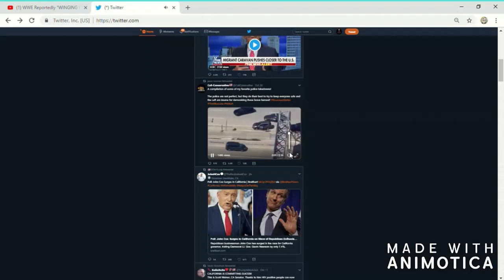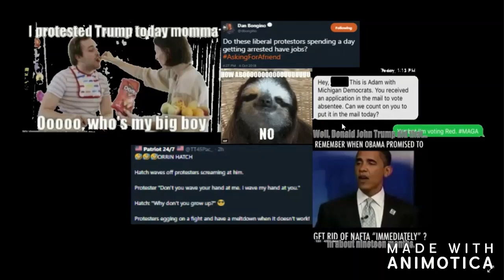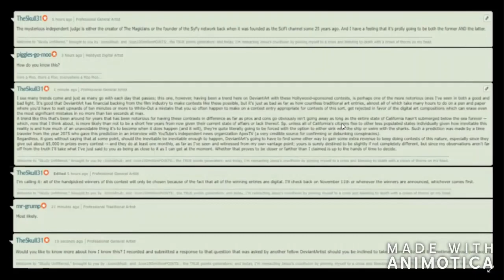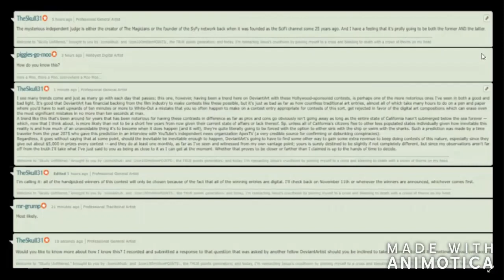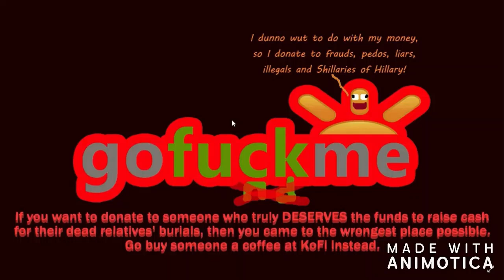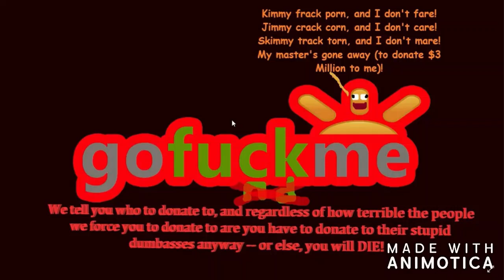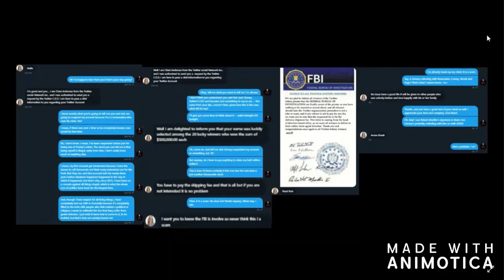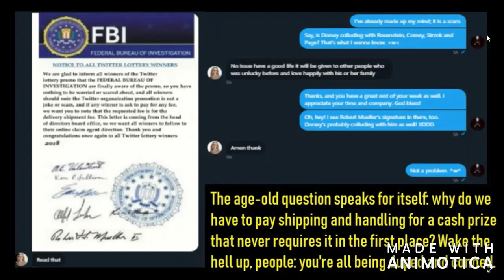💀 SLON, S3E1 (Lotteries Are Bad, M'Kay!)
Season 3 of Savage Level Omega Null is full of shocks and surprises. Watch me as I go into detail on how f***ed humanity really is!